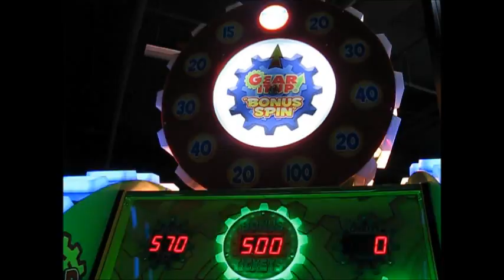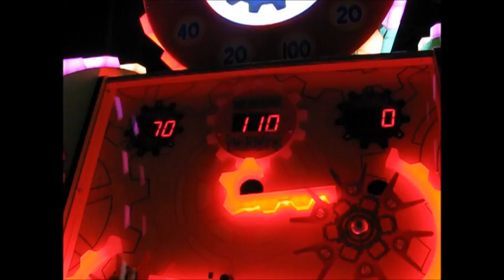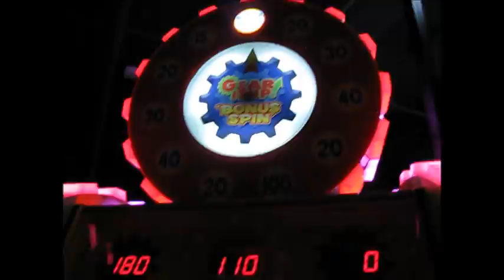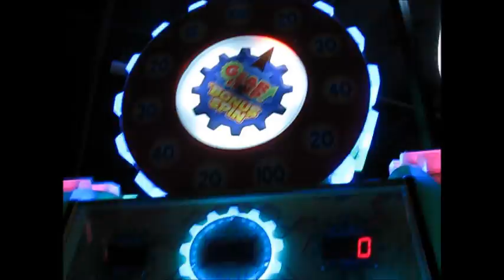4 GEAR IT UP JACKPOTS IN A ROW!!! OVER 1000 TICKETS!!! Arcade Gameplay!